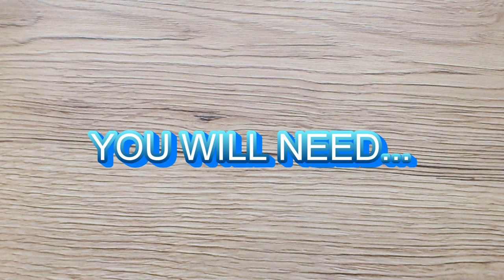DIY: how to make GLUE lipstick PRANK